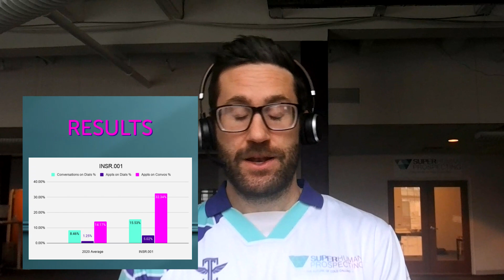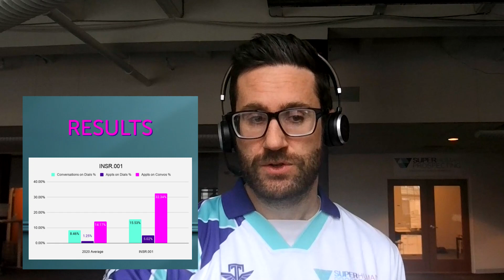Commercial Insurance Industry | Cold Call Case Study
Superhuman Prospecting (SHP) is a team of sales development professionals built to support your in-house sales team. We focus on quality by hiring experienced SDRs using a tested and thorough process. We create custom outbound prospecting campaigns focused on providing quality leads, opportunities, and sales appointments based on your specific needs and qualifications. As an extension of your sales team, Superhuman Prospecting provides constant collaboration, feedback, and data to help continuously improve and scale your sales development strategy. SHP uses the H2H method to craft cold call messages for their clients and each client SDR is trained on it before they call.